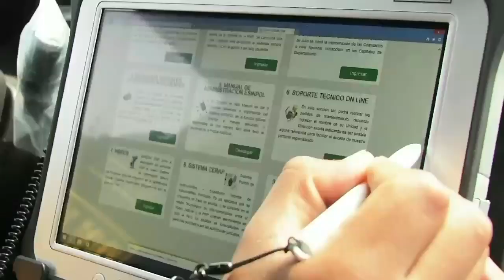Entrega de 610 patrulleros para la seguridad ciudadana en el país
Presidente de la República, Pedro Pablo Kuczynski, participó en la entrega de 610 patrulleros destinados a la seguridad ciudadana en el país, realizado en la Escuela de Suboficiales de la Policía Nacional del Perú.